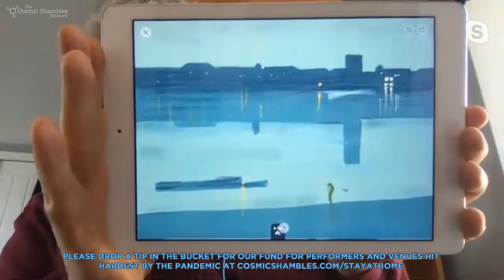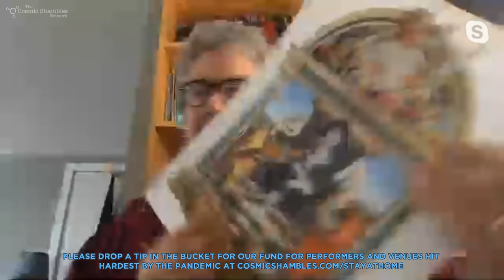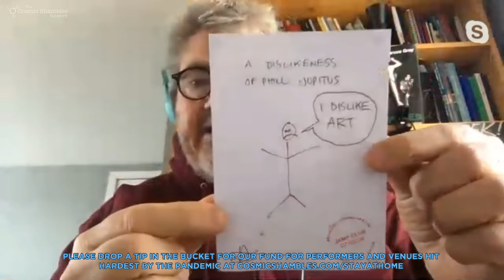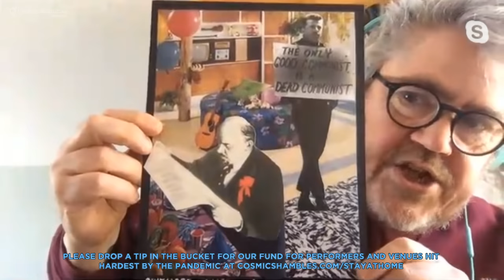Phill Jupitus, Ankita Saxena, Josie Long & Robin Ince - Stay at Home Festival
This is The Stay at Home Morning Show hosted by Robin Ince & Josie Long. Today's guests are Phill Jupitus and Ankita Saxena.

Follow Ankita on Twitter at: @ankitawrites